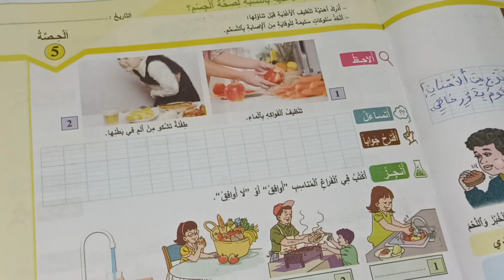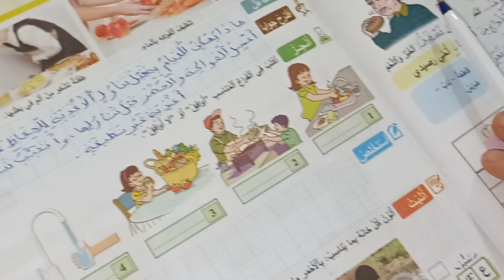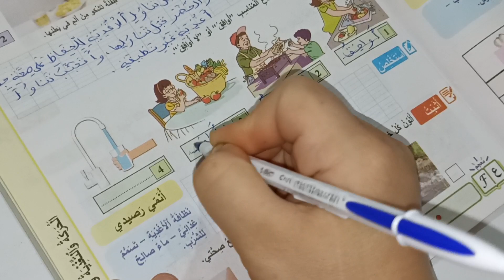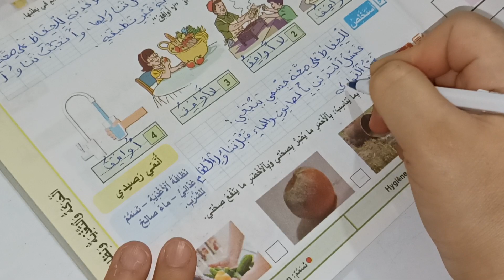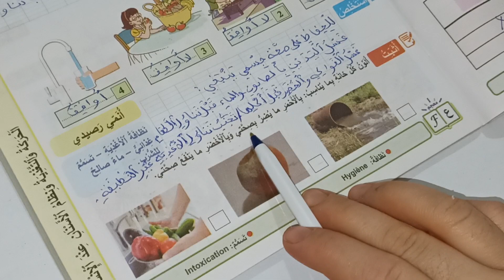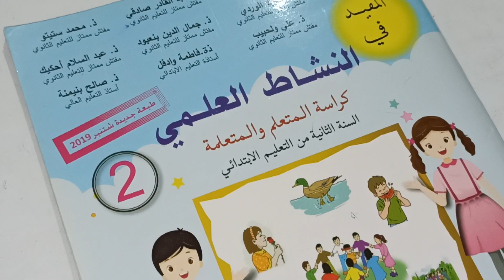ما أهمية نظافة الأغذية بالنسبة لصحة الجسم المفيد في النشاط العلمي المستوى الثاني صفحة:27